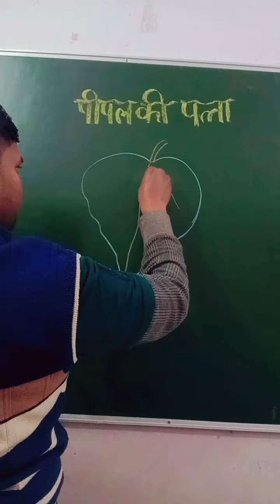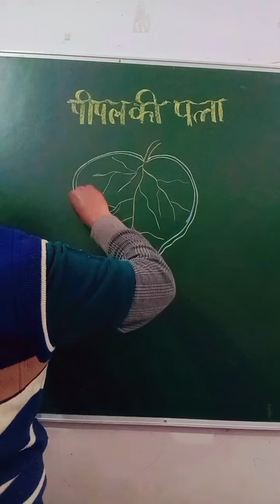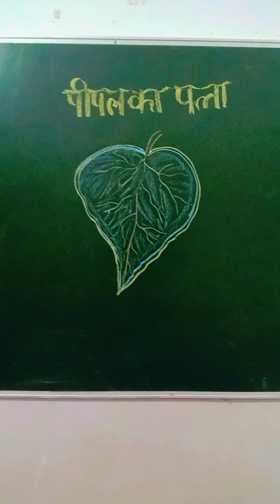पीपल का पत्ता# पीपल का पत्ता का चित्र बनाना सीखेdrawing k art beautiful 10th12th# प्राविधिक कला